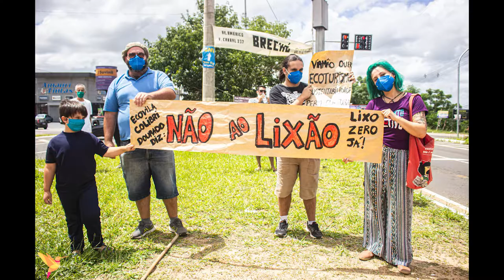Movimentos sociais combatem instalação de Aterro Sanitário em Viamão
Vídeo reportagem - 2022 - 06' 06''

Entidades denunciam proposta de Aterro Sanitário entre os distritos de Passo da Areia, Itapuã e Cantagalo em Viamão/RS. Com área inicial de 50 hectares e depósito diário de 1500 toneladas de lixo sem separação, projeto vem sendo combatido por movimentos ambientalistas pelos seus riscos de contaminação e impactos à produção local de alimentos.

Fotos usadas no vídeo; Lawrin Ritter, Beija Flor Produtora Cultural.